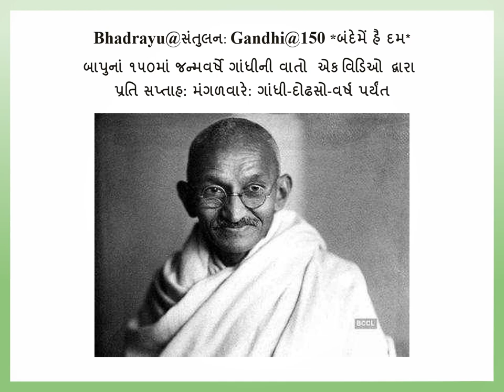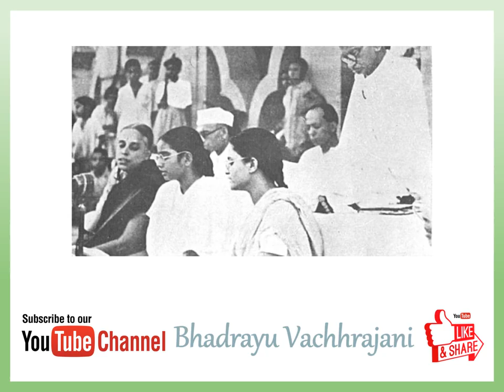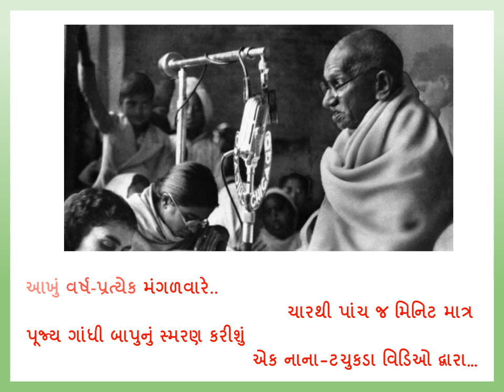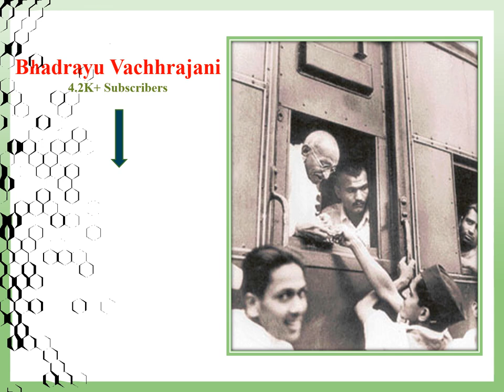Bhadrayu@સંતુલન:Gandhi@150 *બંદેમેં હૈ દમ* - મણકો - ૧૭